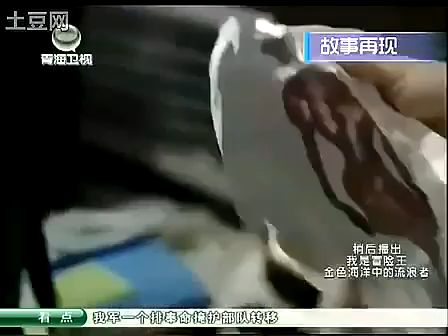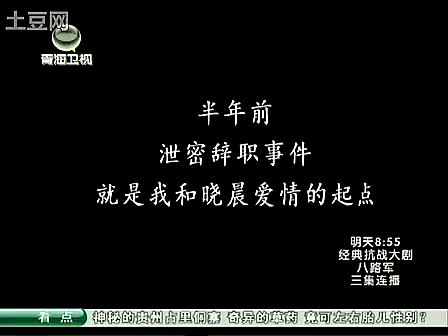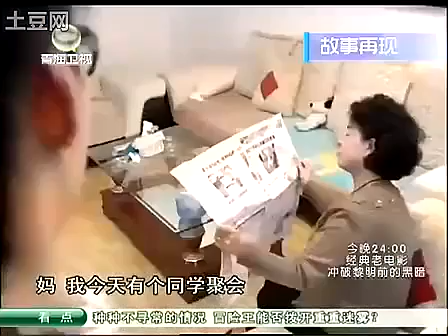儿子爱上大自己14岁的老女人 母亲现场怒斥当场情绪崩溃